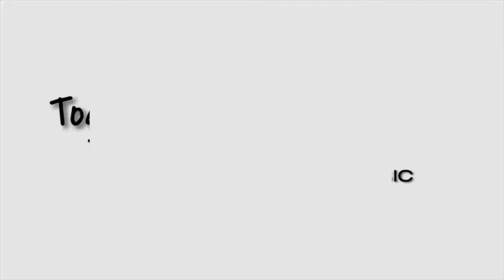CHASING SUNSET at TIMAKO HILL, COTABATO CITY PHILIPPINES